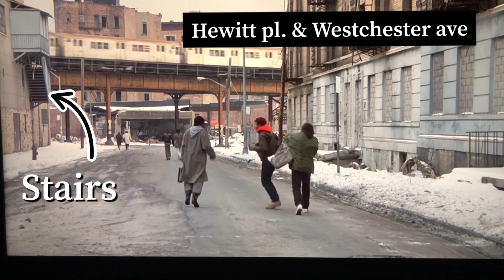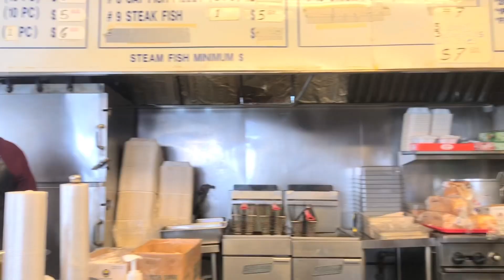Beat street movie location 1984 - 2022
Touring the Bronx by motorcycle in search of the movie locations for beat street